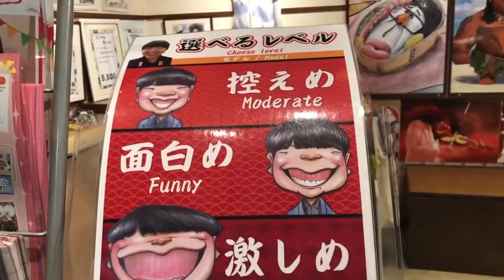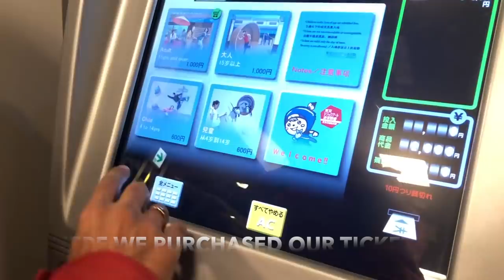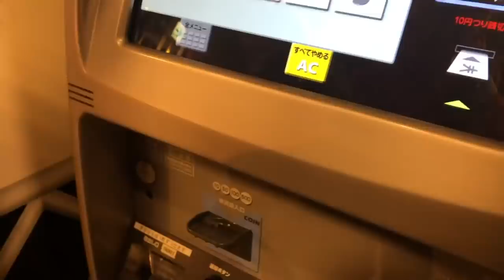VEGETARIAN, DELICIOUS, FOOD,SHOPPING ||BRUNDA KUKKE ||JAPANVLOGಸಸ್ಯಾಹಾರಿಗಳಿಗೆ ಏನ್‌ ತಿಂಡಿಸಿಗುತ್ತೆ.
This video is about Japanvlog3